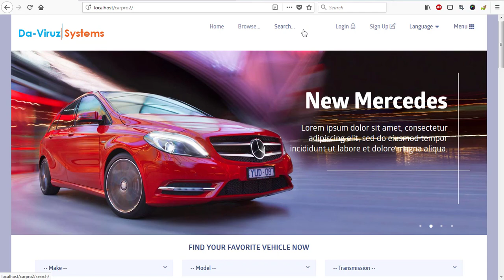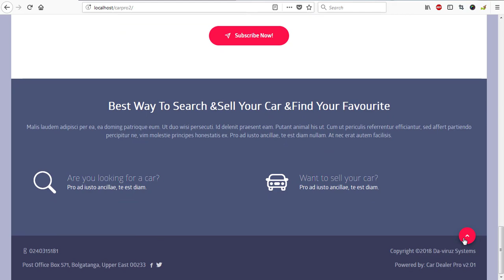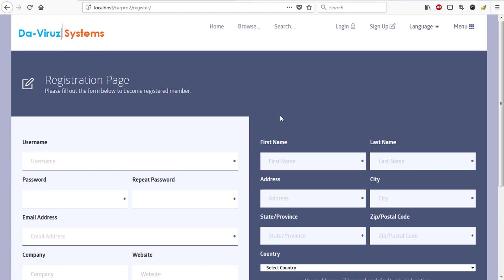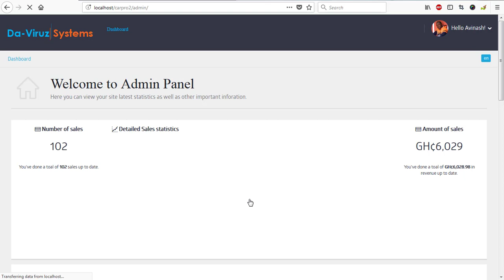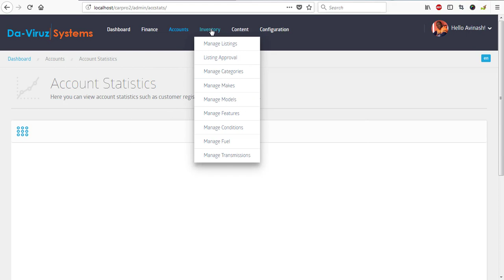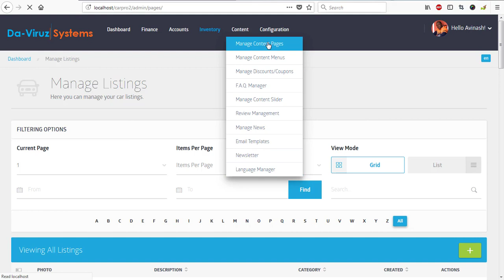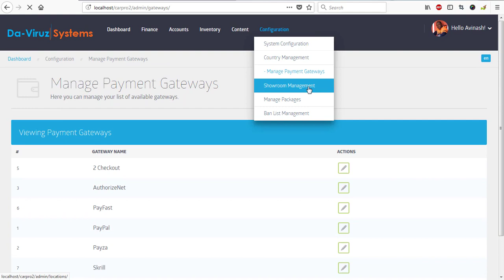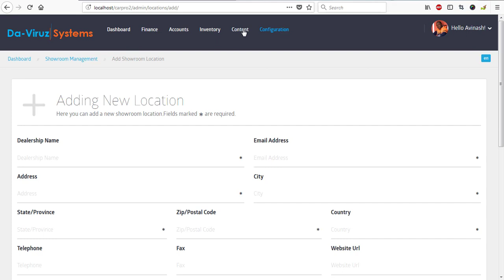Sell Cars Online With Car Dealer Pro Market Script (Ecommerce)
Car Dealer Pro is highly customizable, open source and user friendly car dealer script that allows you to manage your vehicle inventories. Car Dealer Pro is an absolute must for car dealerships or car classified websites. It provides auto dealers and site owners with an Admin Panel that gives you full control over the content and car listings. Car Dealer Pro is user friendly, fully functional and easy to use.